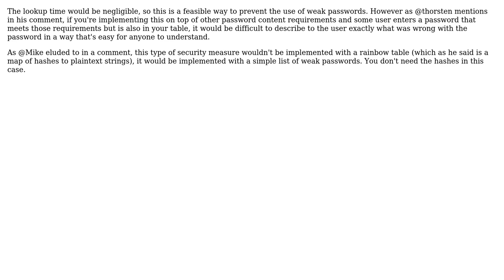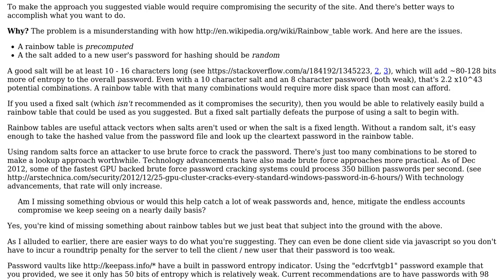Software Engineering: Would using rainbow tables to detect weak user passwords feasible?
With thanks & praise to God, and with thanks to the many people who have made this project possible! | Content (except music & images) licensed under CC BY-SA | Music | Images & others | With thanks to user Mike Partridge user Cedric Martin and the Stack Exchange Network Trademarks are property of their respective owners. You are responsible for your own actions.